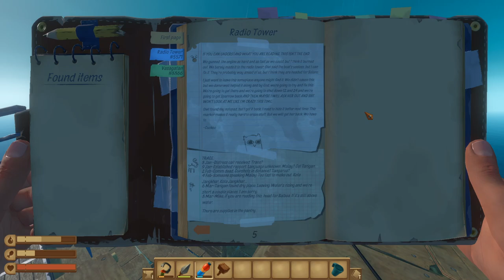Let's Play-Raft The First Chapter Ep.7-Radio Tower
▼Links♥

Let's Play-Raft The First Chapter Ep.7-Radio Tower Check It Out!

►About The Game:

a perilous sea! Gather debris to survive, expand your raft and be wary of the dangers of
the ocean!

survival.

Features:
● Navigate! Sail your raft towards new places!
● Fight! Defend your raft from the dangers of the ocean.